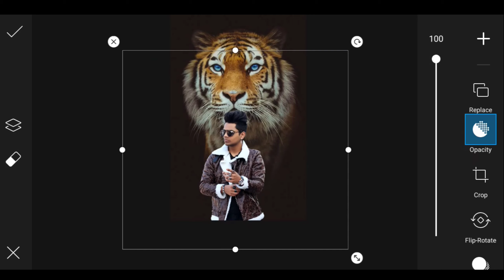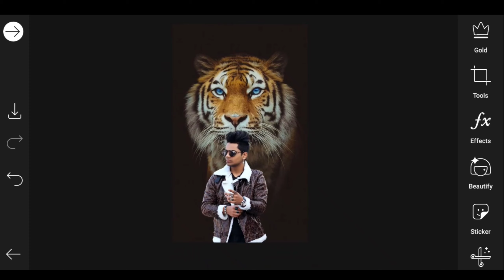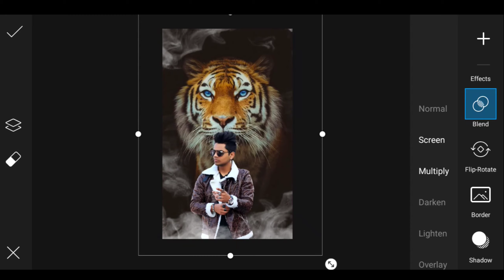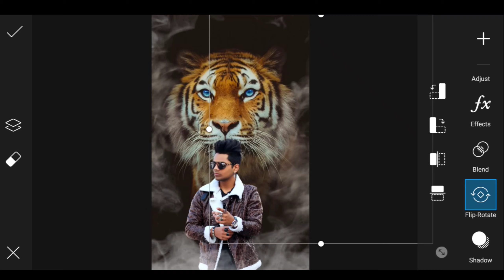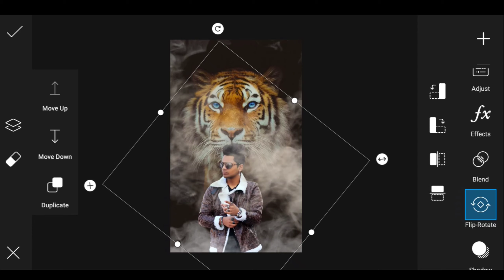វីដេអូកែរូប Photo Edite With Picsart _Picsart Edite With New Photo Lion_Picsart Edite